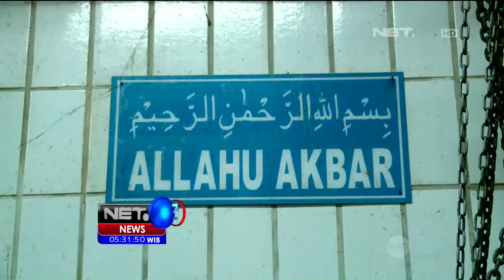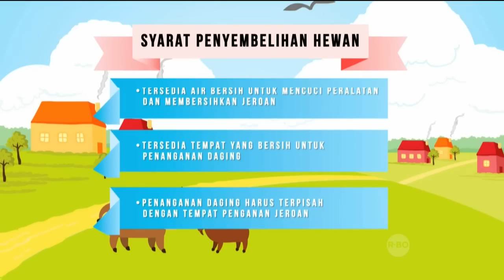Agenda Larangan Potong Kurban di Tempat Umum - NET5